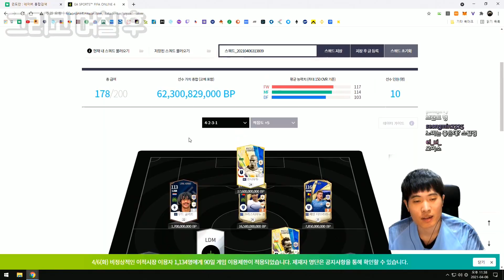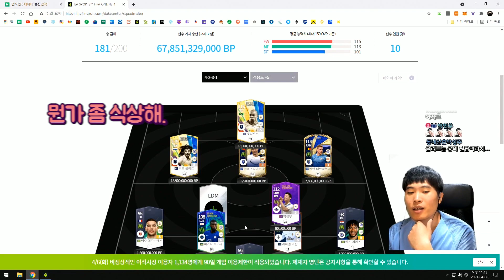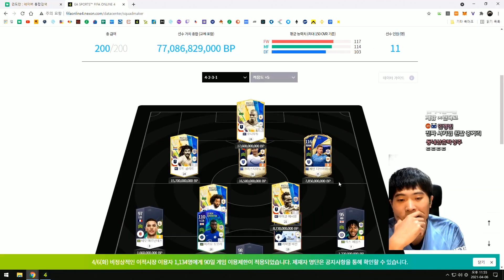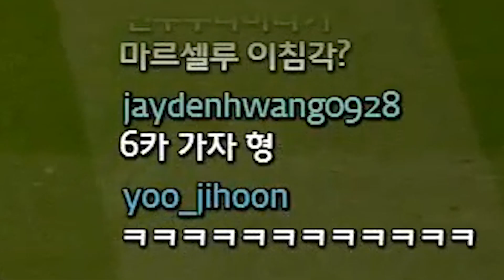피온4 제가 원하던 미친 미드필더 드디어 찾았습니다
편집 : 박종원